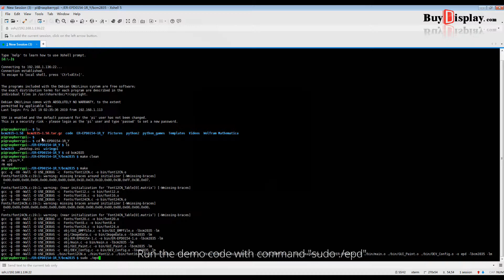Connect Red 2.7" inch e-Paper Display w/Raspberry Pi HAT,e-Ink 264x176 to Pi Zero W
Description
ER-EPD027-1R-5103 is 2.7 inch e-paper display panel with HAT, FFC and ZIF connector for raspberry pi or raspberry pi Zero. It comes with EK79652AC controller,264x176 resolution,red/white/black color,compact size,high contrast, sunlight readable.

Package Content
◇ e-Paper Display Panel x 1
◇ Raspberry Pi HAT x 1
◇ FFC Cable x 1
◇ ZIF connector x 1
* Please select if you wish to have optional accessories.

Application
◇ Logistics
◇ Reusable Transit Item
◇ Station Terminal
◇ Smart Card
◇ Smart Identity Tag
◇ Seat Number Tab
◇ Smart Luggage Tag
◇ Smart Coffee Cup
◇ Smart Home Application
◇ Identification & Access
◇ Display the Latest Weather Forecast
◇ Display Your Own Twitter Feed
◇ E-paper room booking system
◇ Other IoT (Internet of Things) Devices
◇ 1D/2D Barcode Electronic Shelf Label